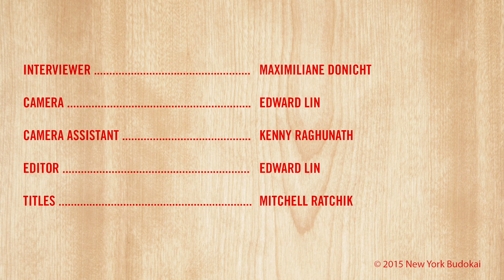Memories of Otani Sensei: Phil Ortiz Sensei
New York Budokai presents our tribute to Yoshiteru Otani Sensei, the founder of our school. Phil Ortiz Sensei tells us how he began training under Otani Sensei.

New York Budo Association is a not-for-profit 501c-(3) organization dedicated to preserving and practicing traditional Japanese martial arts. We love hosting these discussions so please consider supporting our efforts, every little bit counts...thank you!